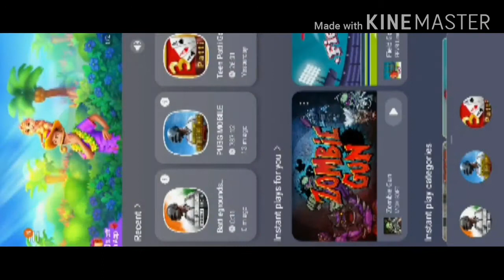first time battlegrounds mobile india || vanshu vlogs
mortal
8bit mamba
first time